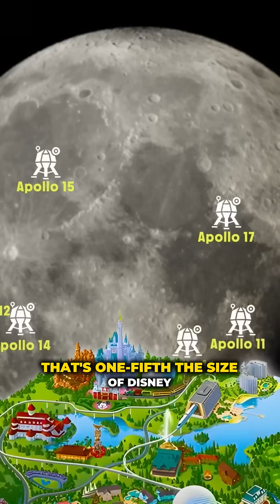Think we know everything about the Moon? Think again!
Discover the astonishing truths about lunar exploration that challenge our understanding! While Apollo astronauts took giant leaps for mankind, they only scratched the surface of the Moon's mysteries, covering merely 25 square kilometers of the landscape—less than one-fifth the size of Disney World. What if an alien thought they understood Earth after just a stroll through the Magic Kingdom? Enter the Chinese Chang'e 5 mission, which has unveiled geologically rich features like the Rumker Dome, redefining what we know about our celestial neighbor. Prepare for revelations that are rewriting the story of lunar science!